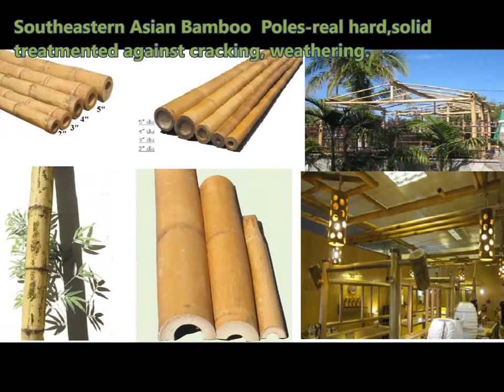Afforda picture framed fence-rolled bamboo cane-fencing rolls/panels|DIY&HowtoIntall-privacy fences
picture frame fence designs